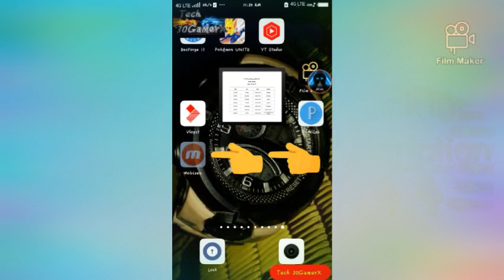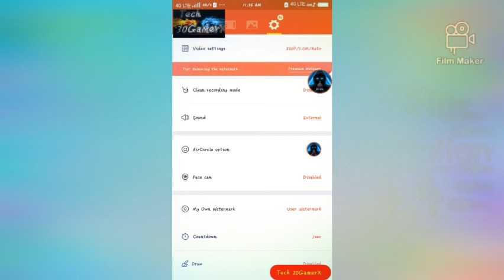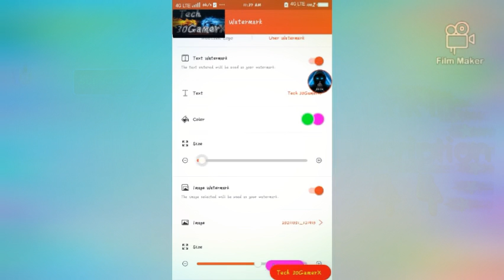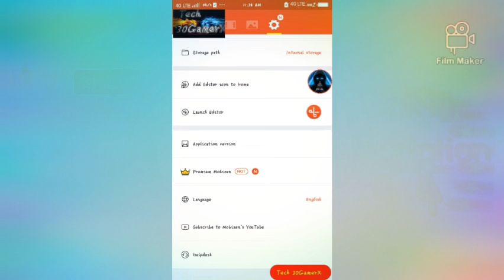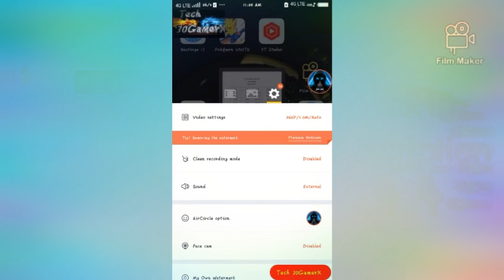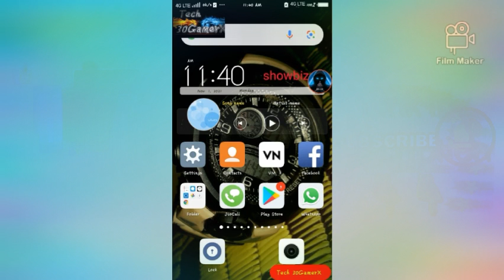best screen recorder in the India with out lag and you can recorder YouTube videos Tech 30GamerX #